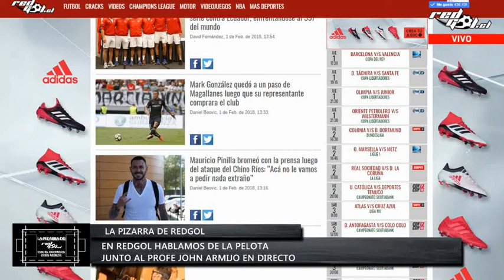LaPizarra | El debut de Alexis en el Manchester United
En el capítulo de esta semana analizamos el debut de Alexis Sánchez en el Manchester United por la Premier League.

Además, anticipamos la temporada 2018 con Carlos Carmona y César Pinares, los refuerzos de Colo Colo.

Esto y más revísalo junto al profe John Armijo y Nico Olea.